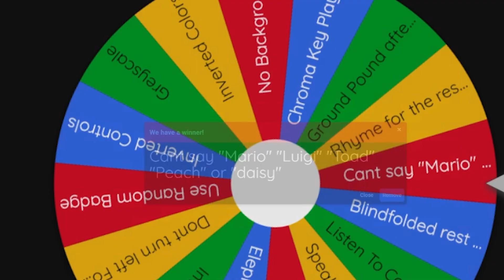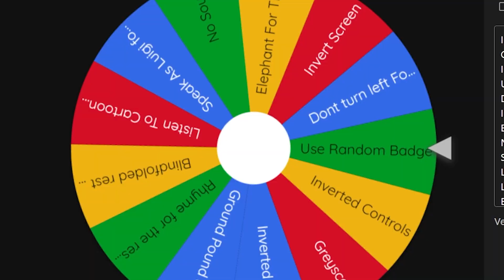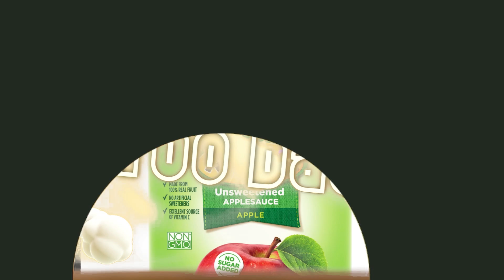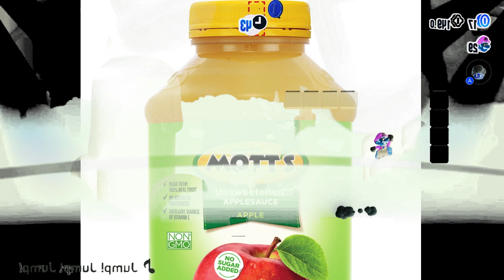Mario Wonder But Every Death Makes It CURSED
Ive been enjoying Mario Wonder, so lets make it CURSED. By adding more cursed elements every time I die, we can make this game go from a wholesome game, to an actually DIFFICULT game.

Sub Goal: 2,000 by the end of the year

What is Super Mario Bros Wonder?

Super Mario Bros. Wonder is a side-scrolling platform game. As one of eight player characters—Mario, Luigi, Princess Peach, Princess Daisy, Toad, Toadette, Nabbit and Yoshi—the player completes levels across the Flower Kingdom with assistance from its talking flower-like denizens. Similarly to previous Super Mario games, players guide their character to the end of a level while avoiding enemies, such as Goombas and Piranha Plants, and transporting through Warp Pipes. Each stage contains multiple collectible "Wonder Seeds".

New power-ups include a fruit that transforms the player into an elephant, a flower that allows the player to create bubbles that capture enemies, a mushroom that gives the player a drill hat, and the Wonder Flower, which triggers bizarre effects such as pipes coming to life, hordes of enemies spawning, and character appearances and abilities changing.

A new feature allows players to equip badges, which are unlocked throughout the game and give different perks. They are divided into three different types: Action Badges, which grant the player character an additional ability, Boost Badges, which give the player character an additional passive ability, and Expert Badges, which grant the player character an advanced skill.

The game supports local multiplayer for up to four players. It also has some online multiplayer functionality.